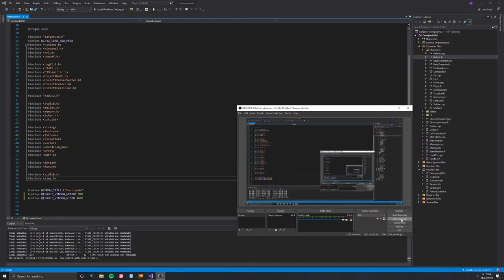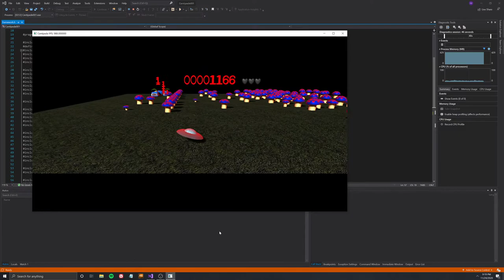Centipede Clone and From Scratch Game Engine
The game art is copied from the box art of the 1998 Centipede for the PlayStation. The game rules follow the classic arcade game.
Notice the:
player movement
camera zoom in and out
the score is always visible
the on events
the end of game the centipede continue and you do not